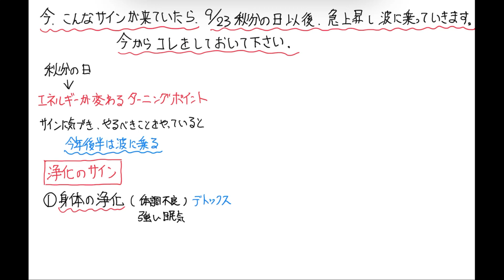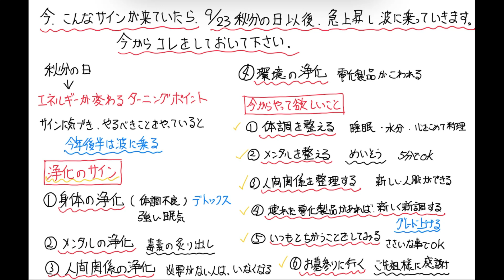【運気上昇】絶対に諦めないで!!秋分の日から確実に幸せになる方法を特別に教えます【9月23日】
今回は

誰でも簡単にできることなので、ぜひ最後までご視聴ください。

●【永久保存版】ここを理解すれば、お金がザクザク入ってきます。お金を呼び込む４つの法則

●【引き寄せ　運命の人】絶対にやってほしい!!運命の人を最速で引き寄せる方法